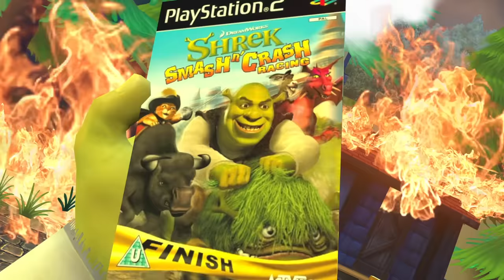SMG4: The Lads Play Shrek Online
Man remember the hit classic Shrek Online? Mario and SMG4 spend a whole episode playing ir!